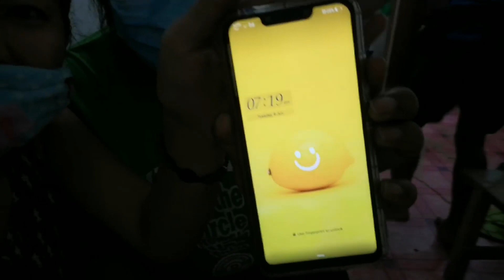24 Hours WEARING FACE MASK CHALLENGE (Exaggerated Edition) | Munting Prinsesa👸